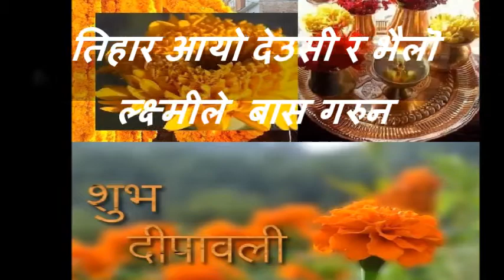तिहारको सुभकामना 2073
तिहार आयो देउसी र भैलॊ ल्क्ष्मीले बास गरुन
मखमली माला गुर्धौली फुल वईलेर नझरोस
सप्तरंगी टीका भरिवस खालि नहोस निधार
सबैको घरमा लक्ष्मीको बास होस् सुभ रहोस
तिहार,, आहै ,, तिहारको सुभकामना ..
आहै .. सबैलाई छ है ...